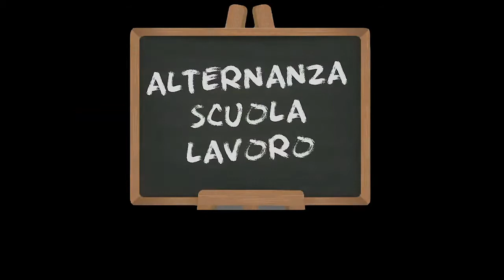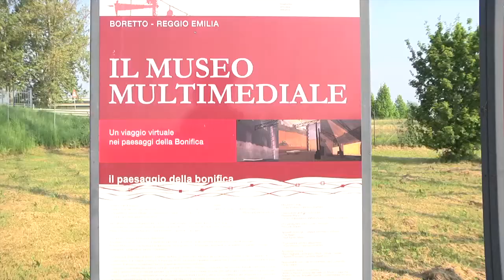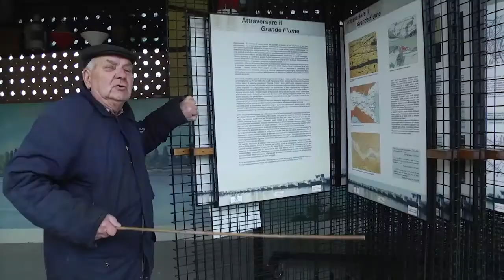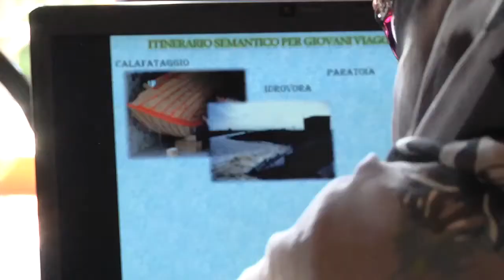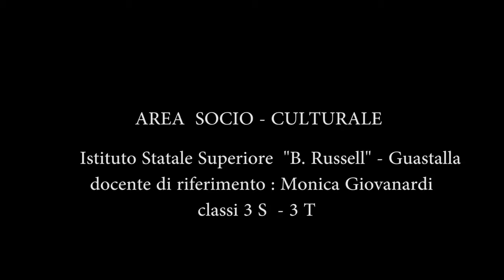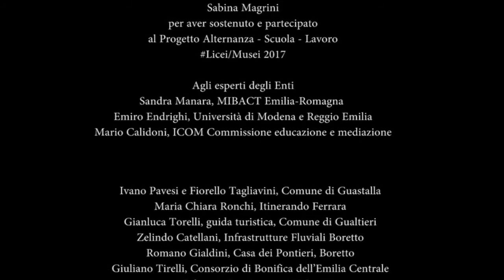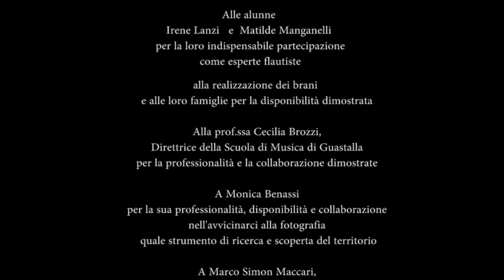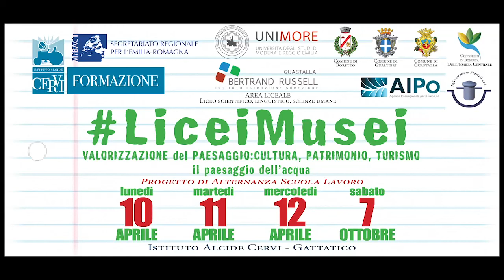LiceiMusei - Progetto pilota di Alternanza Scuola Lavoro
VALORIZZAZIONE DEL PAESAGGIO: CULTURA, PATRIMONIO, TURISMO
Il paesaggio dell’acqua

10-11-12 aprile e 7 ottobre 2017

Progetto pilota di Alternanza Scuola Lavoro promosso da Istituto Cervi – Istituto Superiore B. Russell Guastalla – MIBACT Emilia Romagna – UNIMORE Università di Modena e Reggio Emilia

in collaborazione con i Comuni di GUASTALLA, BORETTO e GUALTIERI, il CONSORZIO DI BONIFICA DELL’EMILIA CENTRALE e AIPO

con le classi:
CLASSE 3^ A – 26 alunni (indirizzo scientifico)
CLASSE 3^ B – 24 alunni (indirizzo linguistico)
CLASSE 3^ ST – 32 alunni (indirizzo economico-sociale)
10 DOCENTI